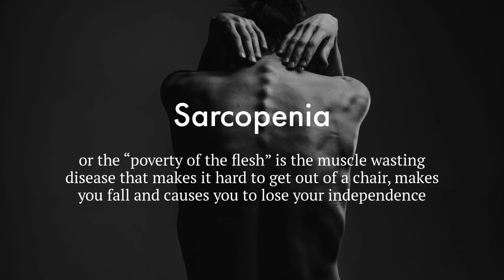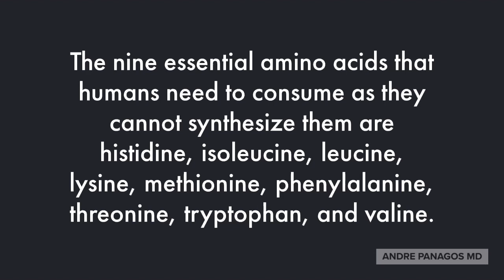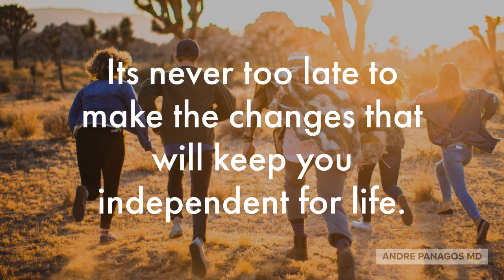Sarcopenia (Muscle wasting)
Sarcopenia or the “poverty of the flesh” is the muscle wasting disease that makes it hard to get out of a chair, results in falls and causes you to lose your independence.